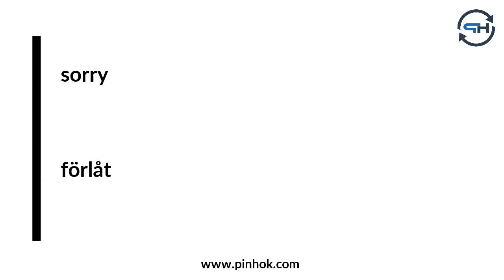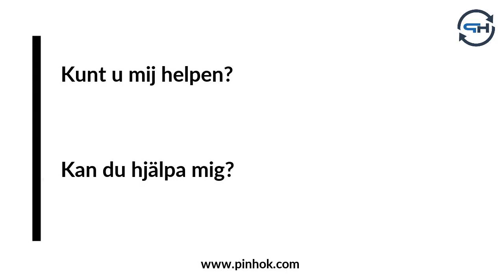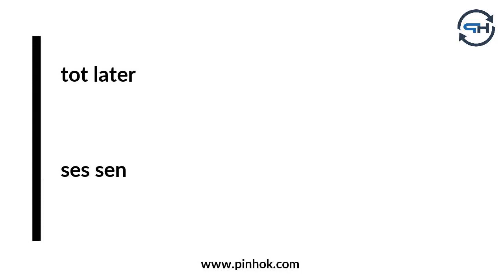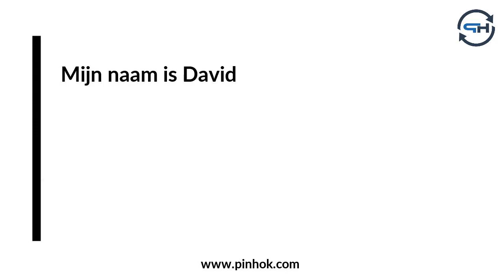20 Zweedse Zinnen en Uitdrukkingen die U Meteen Kunt Gebruiken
Meer materiaal en informatie voor het leren van Zweeds vindt u